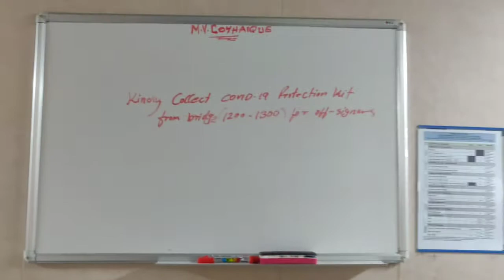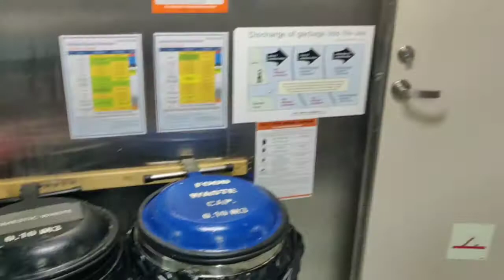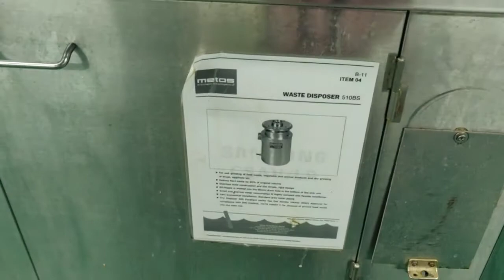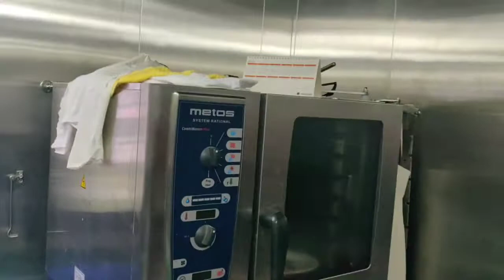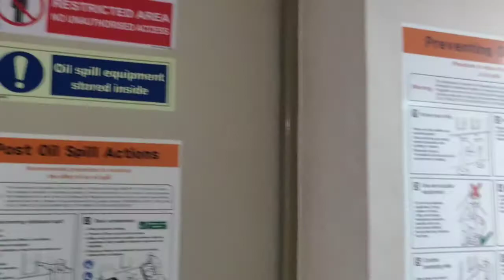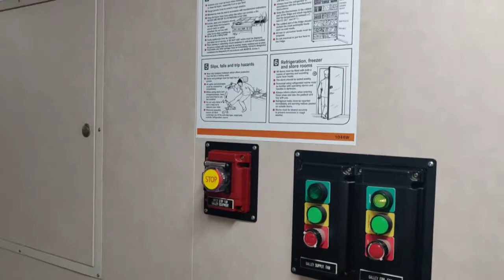Container ship kitchen tour,messroom ,pantry.# Galley tour